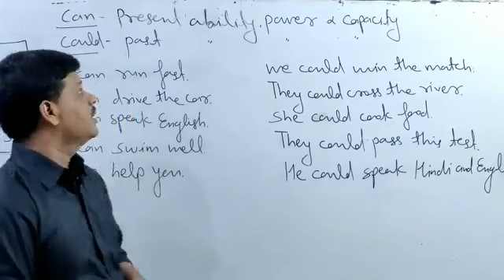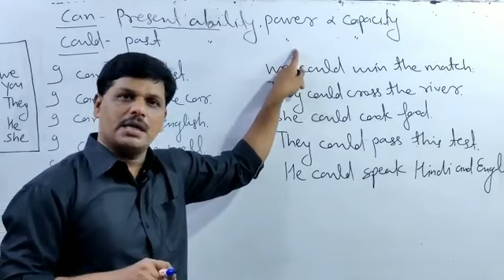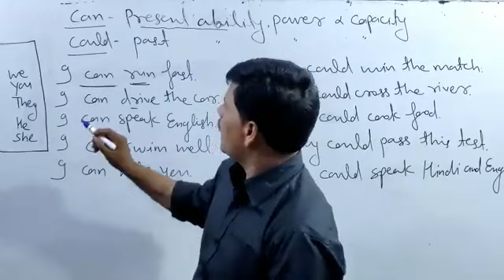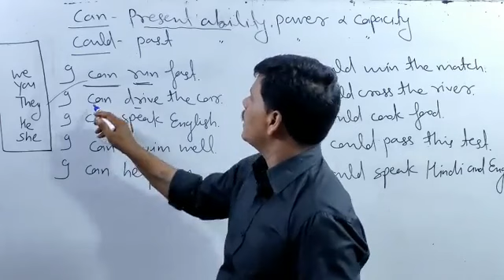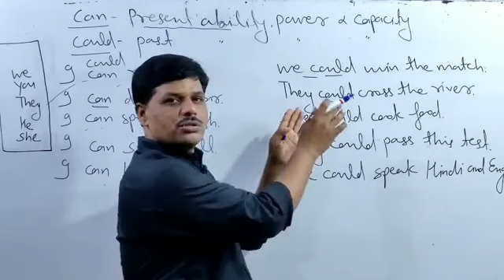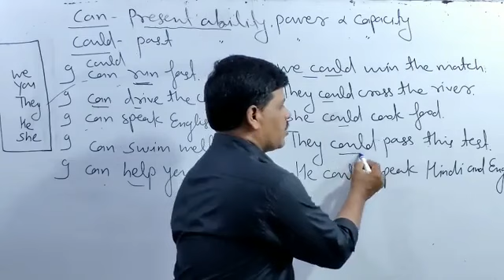English Talk सीखो सही अंग्रेजी DAILY ENGLISH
can का प्रयोग वर्तमान समय की शक्ति क्षमता योग्यता बताने के लिए किया जाता है।
could का प्रयोग past की शक्ति क्षमता योग्यता बताने के लिए किया जाता है।